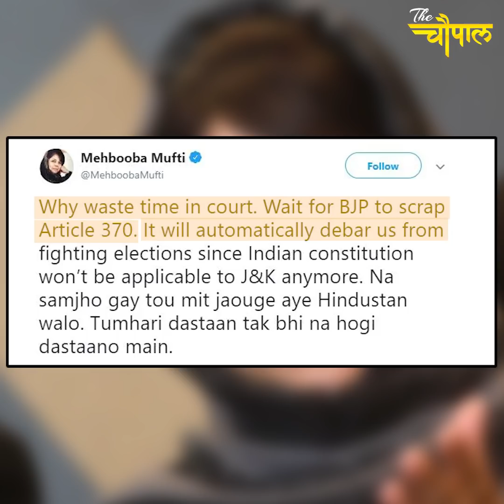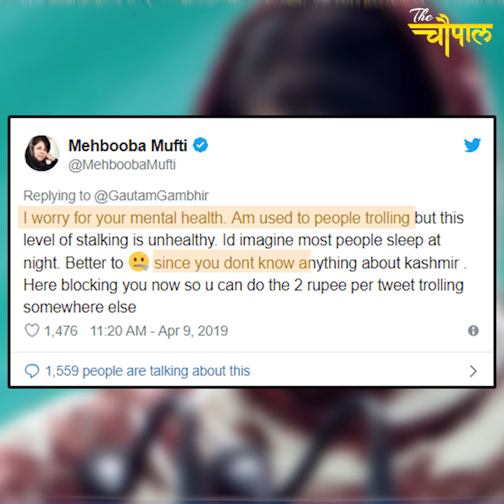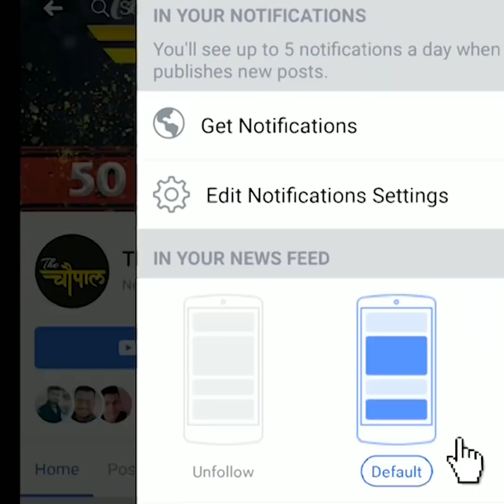Tweet War for Nationality between Mehbooba Mufti and Gautam Gambhir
# MehboobaMufti